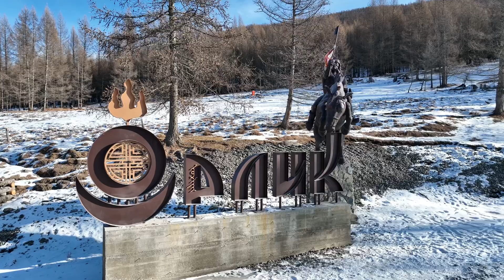Бурятия. Окинский район. Орлик с высоты орлинного полета 🦅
Добрался до архива с Окинского района Бурятии. Будет много интересного видео 😊

Начнем с райцентра – село Орлик. Добраться сюда, конечно, сложновато – более 700 км от Улан-Удэ, причем от границы Тункинского района начинается каменистая «гребенка». Этимологию названия объясняют по-разному – одни считают, что Орлик назван по имени реки, которая протекает рядом, а название ее происходит от тувинского «оор» - табун, стадо скота, «лэг» - суффикс со значением обладания. По версии местного краеведа К.Д.Тулуева, Орлик – произошло от слова «орлих», т.е. по характеру течения и шумного журчанья реки, это слово означает «бурливая», «клокотанье».

Так что решать вам, а в целом Орлик по-своему красив. Тихое, уютное село, окружённое величественными горами